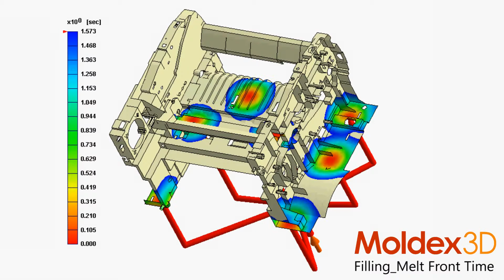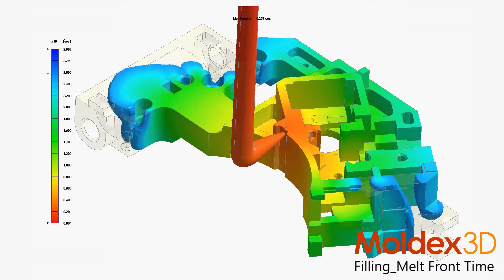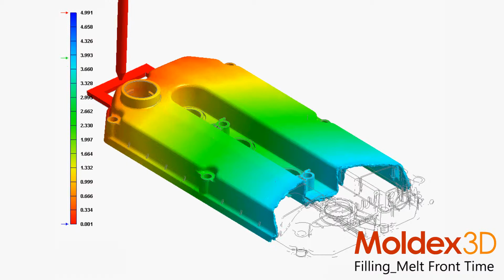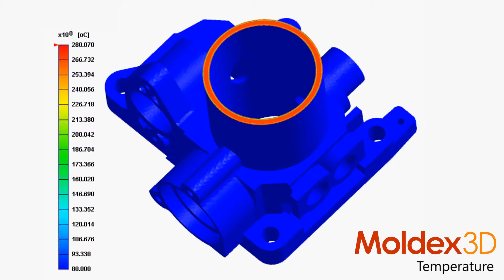Moldex3D panoramica funzionalità (5)